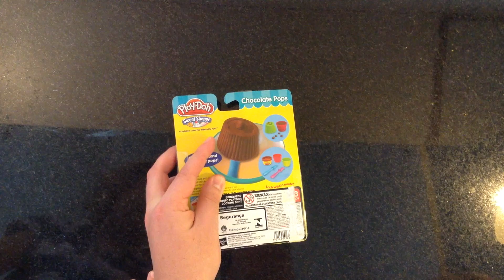Play Doh Chocolate Pops Pai e Filha Sweet Shoppe unboxing - Pig Boss Toy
Olá amigos do Pig Boss!
Neste video Pai e Filha brincam de massinha Chocolate Pops da Play-Doh Sweet Shoppe.
Venha se divertir com a gente.

Faça parte da Família e increva-se no canal.

Pig Boss Toy é um canal para crianças  e os pais que gostam de ver as nossas divertidas experiência entre pais e filhos quando brincam juntos.
Gostamos também de conhecer brinquedos novos e clássicos, tudo de maneira lúdica e demonstrativa.
O artesanato e criatividade também estão presente em nossos vídeos de modelar com massinhas.
Tudo em Português do Brasil.
Apoie o canal se inscrevendo e compartilhando.
Nosso objetivo é crescer, trazer novidades e melhorar a cada dia.
Vídeo novo toda e quarta-feira e sábado. (Quando possível outros dias tbm.

Vídeos indicados